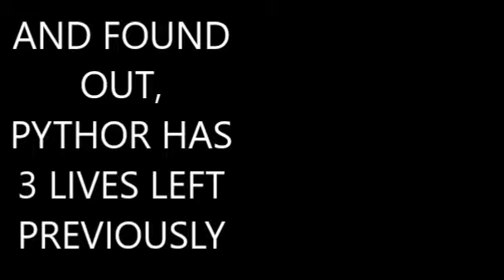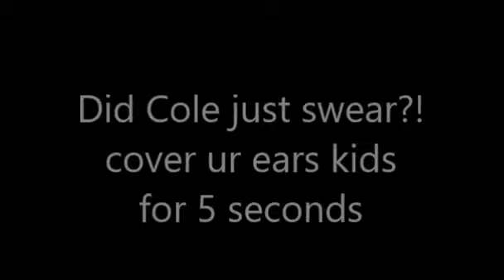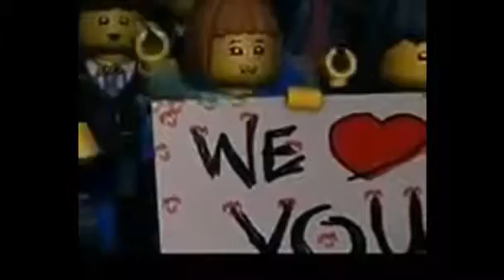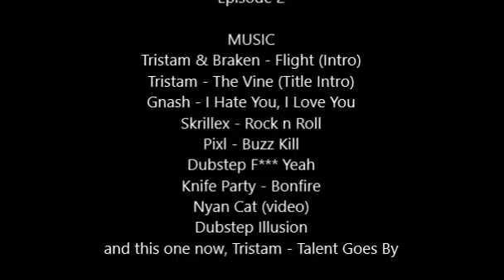(YTP) A Ninjago Parody: episode 2